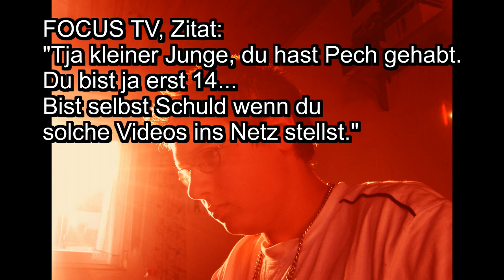HERCULES - DIE ABRECHNUNG [FOCUS "LÜGEN" TV DISS] (prod. Hercules Beatz)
So, hier mein allererstes Billig-Musikvideo. Es entspricht überhaupt nicht meinen Vorstellungen, da ich es innerhalb von 2 Stunden alleine gedreht habe und ich mir ein "geiles" Musikvideo ganz anders vorstelle, aber das wird noch kommen. Ich wollte erst mal üben.